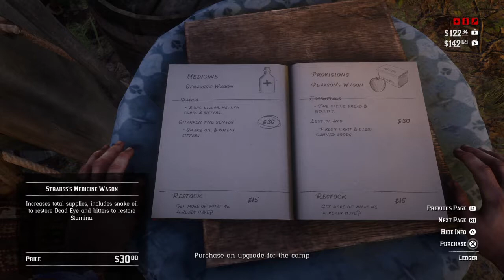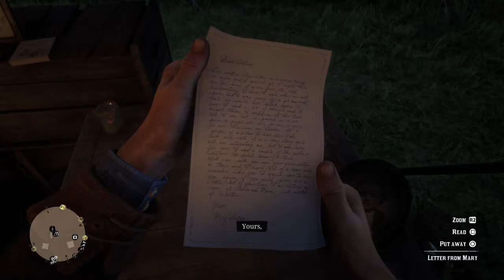Red Dead Redemption 2 We Loved once and True